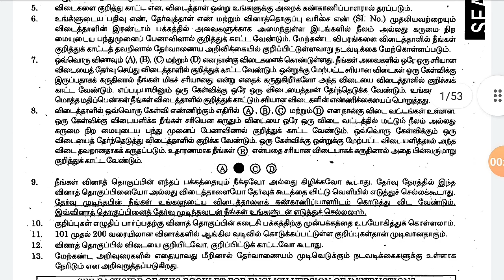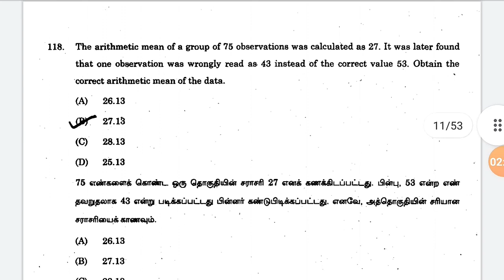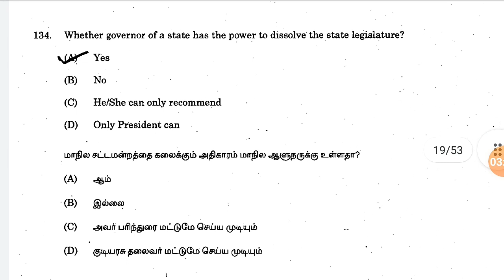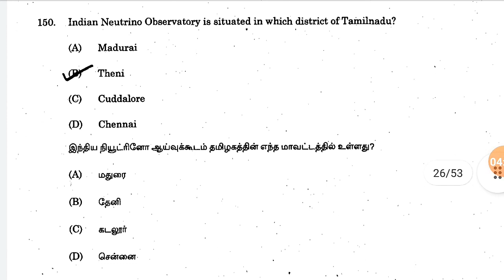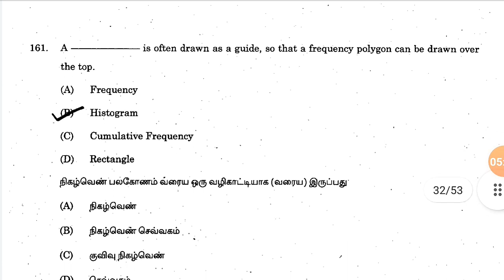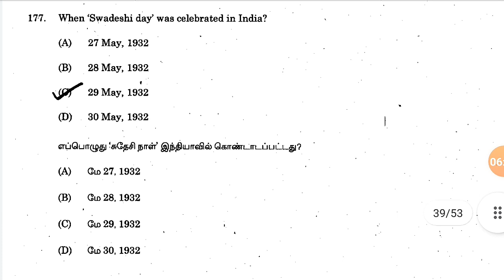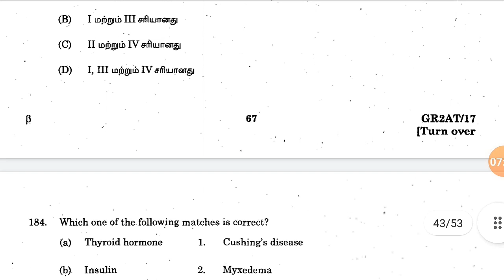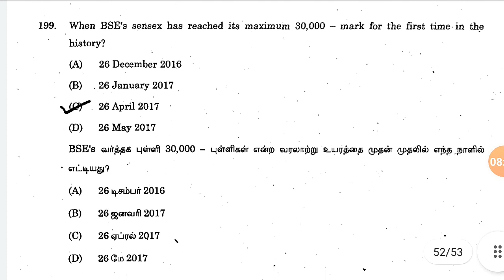TNPSC | GROUP IIA (NON-INT) | 2018 | GS Q & A